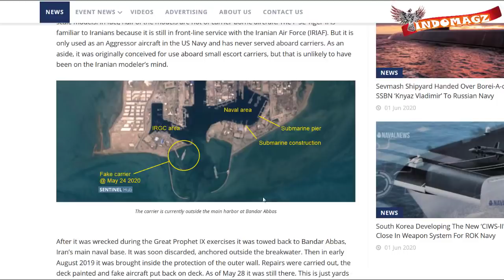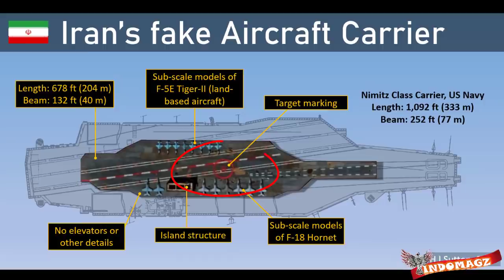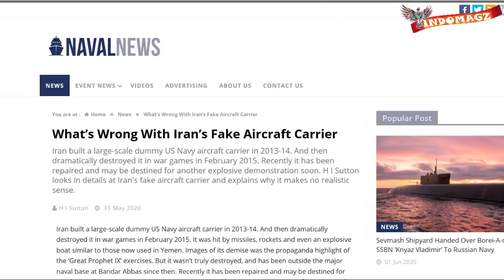PROPAGANDA IRAN !! KAPAL INDUK & JET T3MPUR PALSUNYA SIAP BERAKSI KEMBALI di MEDAN LAGA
Memiliki sebuah kapal Induk adalah suatu kebanggan tersendiri bagi sebuah negara.
Kapal induk ini pun dapat digunakan sebagai sarana pertahanan atau pun sebagai sarana untuk mengg3mpur wilayah yang cukup jauh dari markas.

Namun bagaimana kah menurut kalian jika sebuah negara yang memiliki kapal induk,, tapi yang dimilikanya dummy kapal induk alias kapal induk palsu,, bahkan bukan hanya kapal induknya yang palsu,, jet2 t3mpur yang diparkirkan pun ternyata juga palsu
Wah wah wah keren juga nih walaupun tidak ada yang asli,, yang palsu pun hmm boleh juga lah
Nah menurut kalian gimana,, Indonesia cocok gak buat kapal induk palsu,, dari kaleng2 trus ditaruh di laut natuna utara
Namun admin harap Indonesia jangan sampai deh seperti ini buang2 duit baeee
nah
Ternyata negara pemilik kapal induk palsu ini adalah negara iran
Dibangun pada periode tahun 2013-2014. Dan dikatakan telah dijadikan ajang Latihan sasaranteembaak
Mirip dengan kapal induk nuklir Nimitz Class milik amerika yang memang sengaja dibuat Iran untuk dipamerkan sebagai sasaran t3mbak.
Walaupun mirip, namun ukuran kapal induk palsu ini beda jauh dengan yang asli
Panjang ukuran kapal induk palsu ini kurang dari dua pertiga panjang ukuran asli dan berbeda setengah pada lebarnya.
Nah berita terbaru nya nih bos
bahwa Kapal induk tiruan iran Dikatakan  baru-baru ini telah diperbaiki dan kemungkinan akan dijadikan lagi sebagai kapal target ser4ngan. Geladak sudah dicat dan pesawat palsu pun dimasukkan kembali ke dalam geladak.